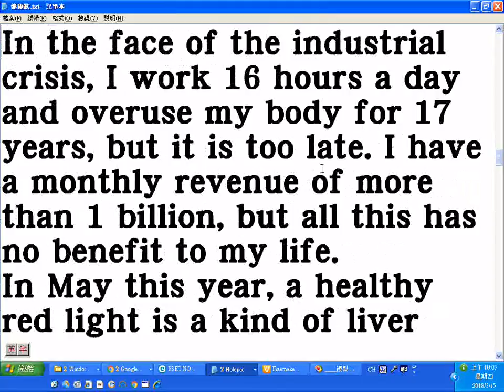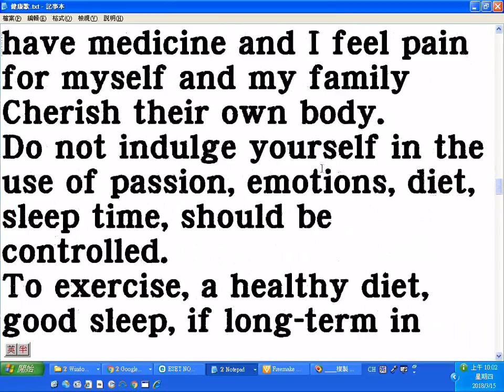健康歌Healthy song 20180314螢幕錄影